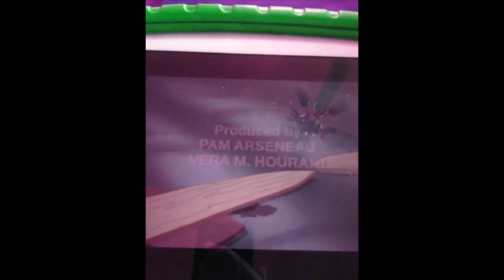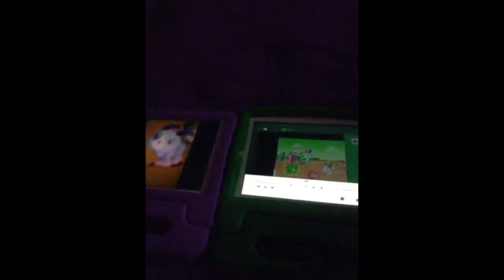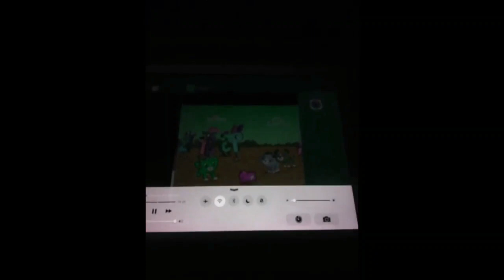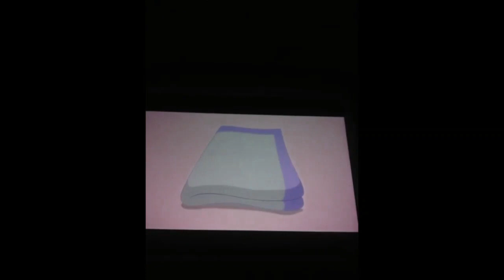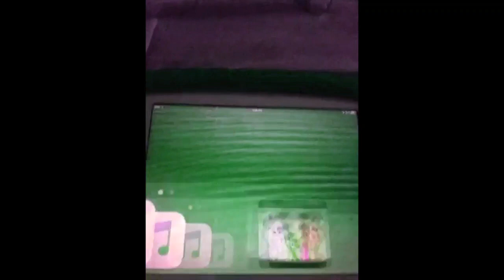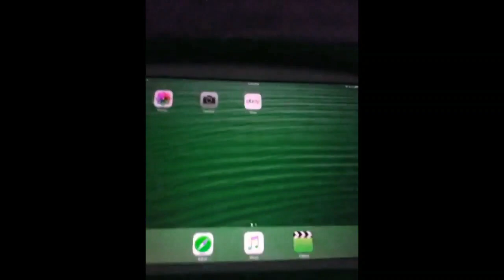Scout And Friends Number Land